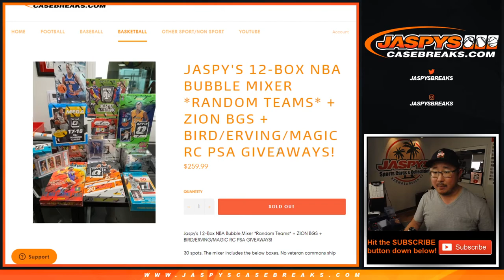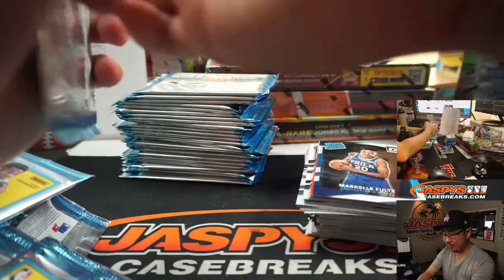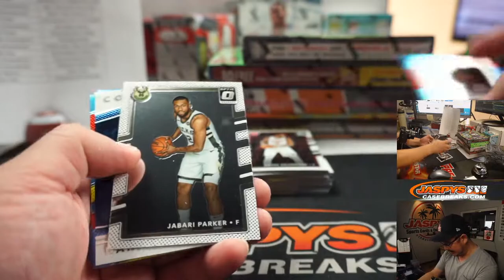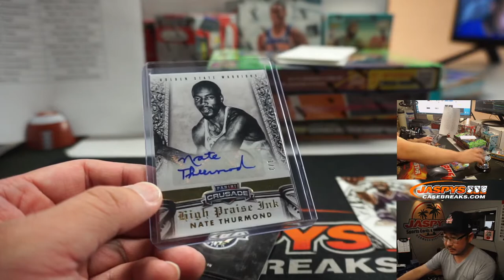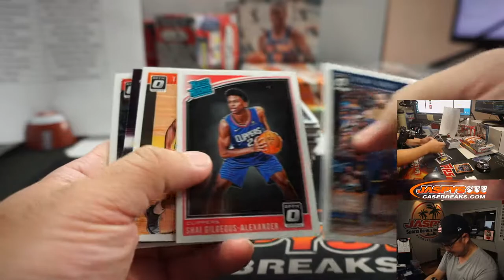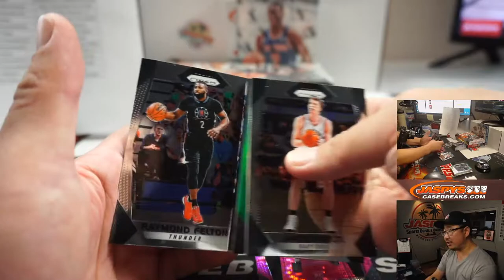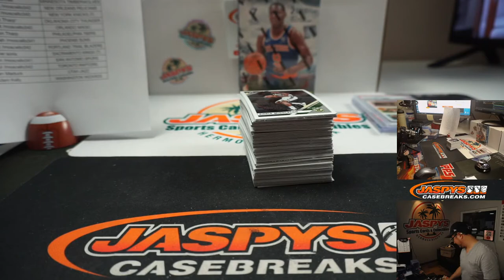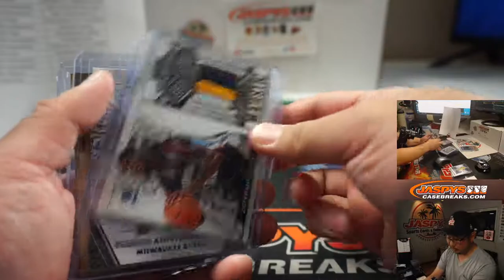Sa, 08.08.20 || Jaspy's 12Box NBA Bubble Mixer (RT)